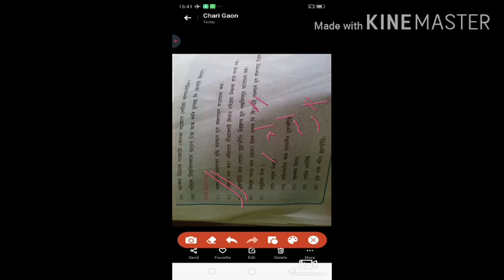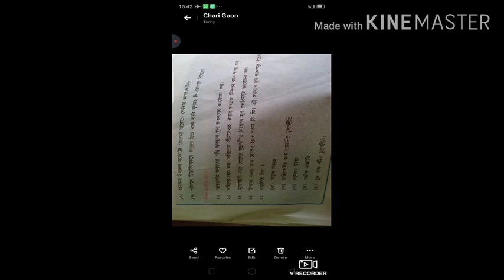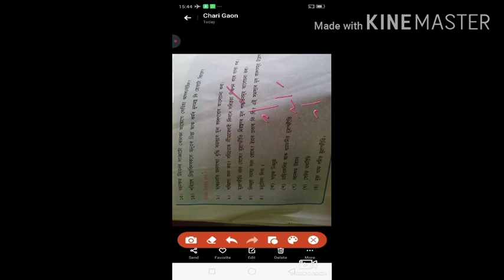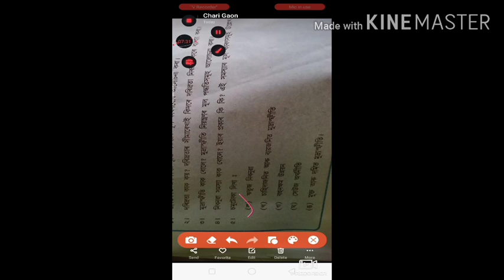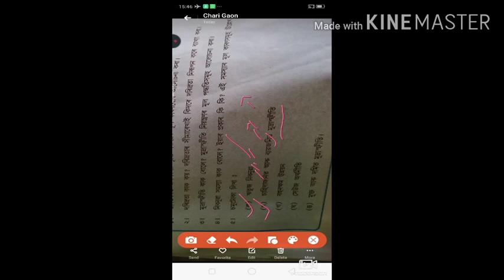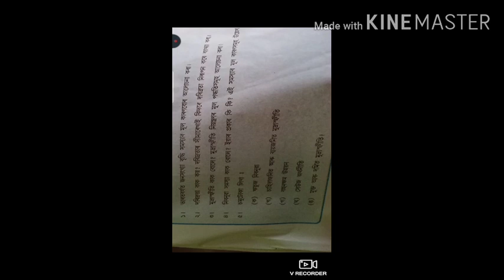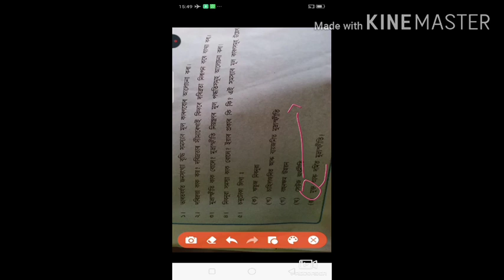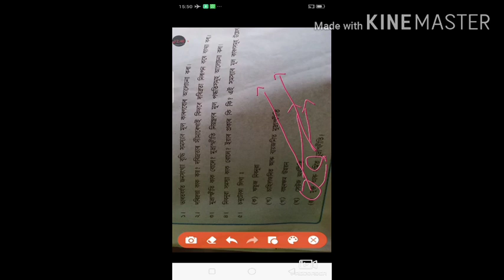নৱম শ্ৰেণী l মূল অৰ্থনৈতিক সমস্যা সমূহ l খণ্ড - ৹২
তৰুণ বৰা, কুৰালগুৰি উচ্চতৰ মাধ্যমিক বিদ্যালয়